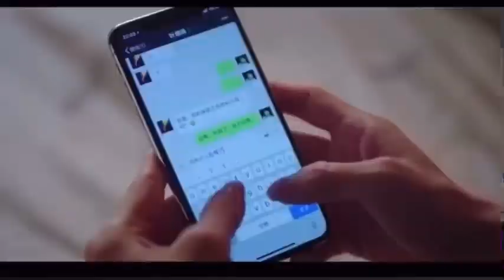DylanWang got excited after seeing YuShuxin dancing with David Wang on the drama " Find yourself"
got excited after seeing YuShuxin dancing with WangYaoqing David on the drama " Find yourself" . The variety show is called The irresistible season 2 ep 3

YuShuxin got nominated for Audience's Choice award at the 13th Golden Eagle Festival for her role as CaiMinmi. 18/10/2020